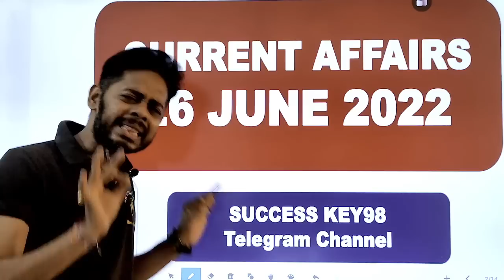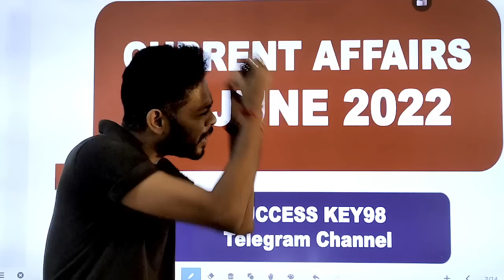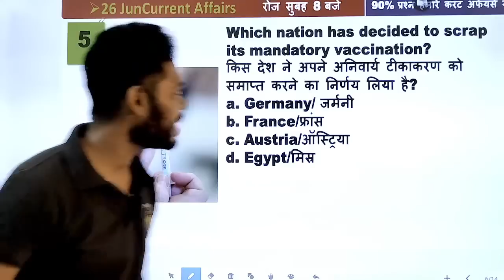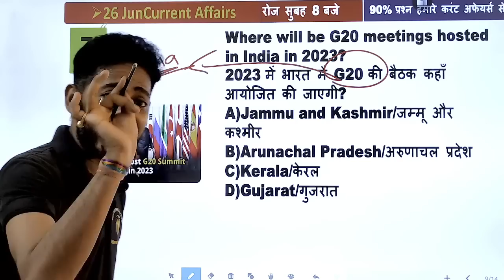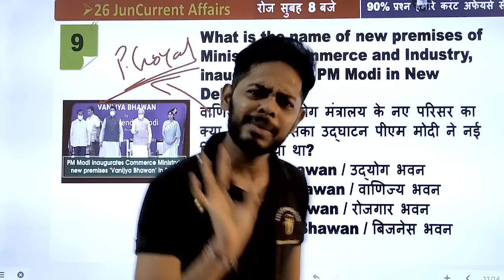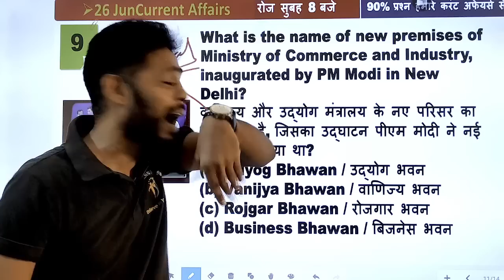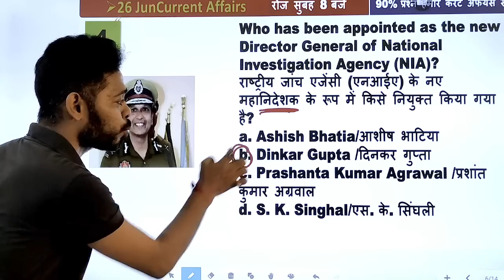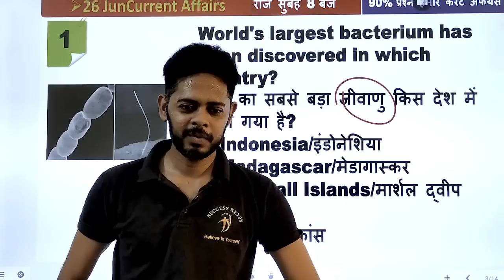🔴 26 JUNE 2022 करंट अफेयर्स || current affairs 2022 || current affairs pdf download 2022